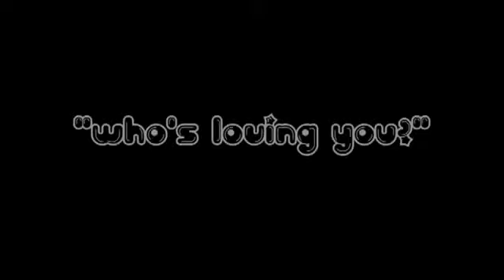MICHAEL JACKSON - (Who's Lovin U) Cover - Will Harden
MICHAEL JACKSON - (Who's Loving You)   Cover - Will Harden
WillPower Ent/Nedrah Ent